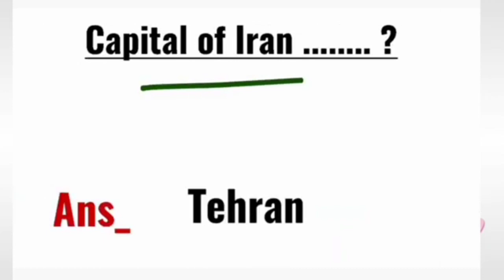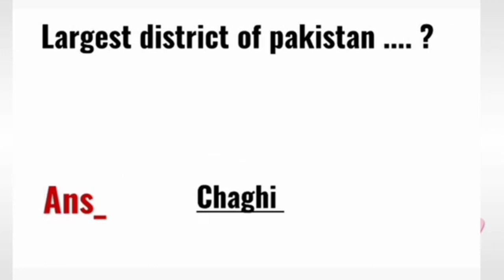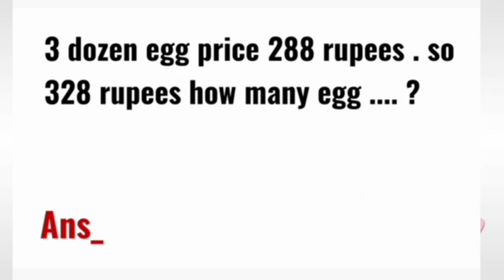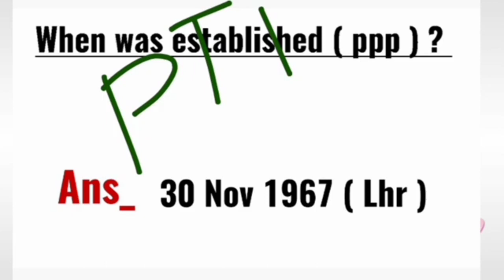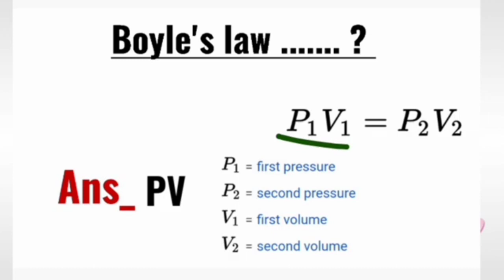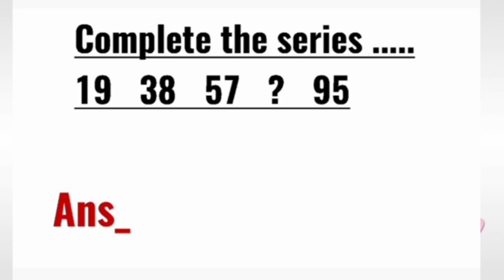Pak_Navy_Civilian_Test_Experience_Question_2023_Part_2 || Navy_Civilina_Past_Paper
Your Couriers:-

Part_2
pak navy civilian ldc, udc, data entry operator, assistant, civil 2023
navy civilian today experience
pak navy civilian experience 2023
pak navy civilian experience  preparation 2023
physics  past papers mcqs 2023
pak navy civilian preparation 2023
pak navy civilian intelligence  mcqs most important question 2023
intelligence test
intelligence quotient
intelligence
intelligence questions
iq questions
intelligent test,intelligence quotient test
simple questions only a genius can answer
 intelligence test
intelligence qoutient
tricky questions
questions
questions pour tester son intelligence
10 questions pour tester son intelligence
iq test question and answer
measure intelligence
pak navy test preparation 2023
pakistan navy
pakistan navy civilian branch jobs 2023
pak navy udc test preparation
pak navy intelligence test preparation
non verbal
intelligence test
navy non verbal
pak navy intelligence test preparation 2022
pak navy test preparation 2023 non verbal
non verbal intelligence
pak navy
non verbal reasoning test
intelligence test preparation
pak navy test,join pak navy